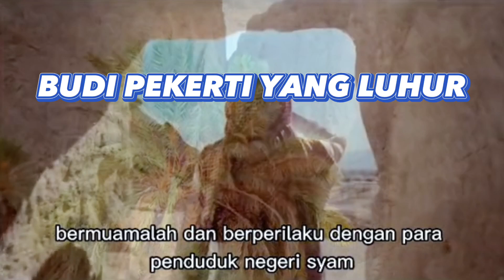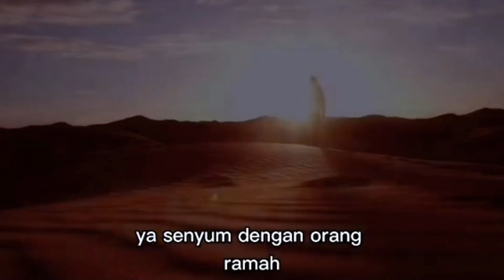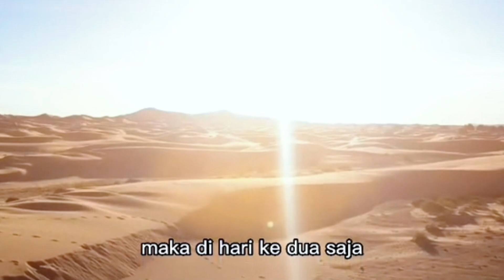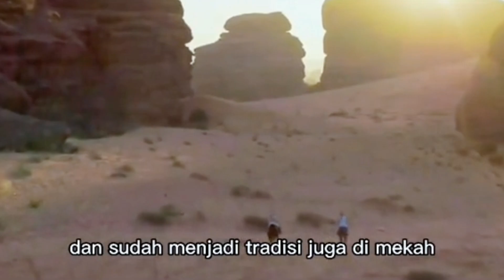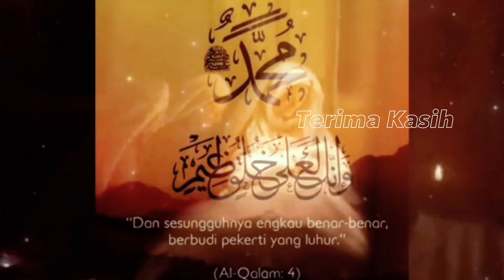Mengenal Kisah Nabi Bagian 11 BUDI PEKERTI YANG LUHUR